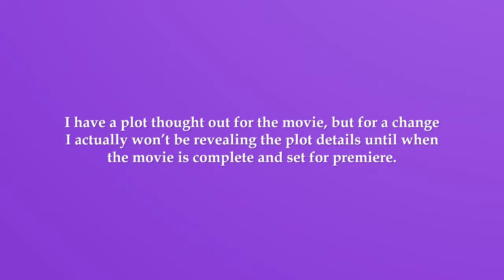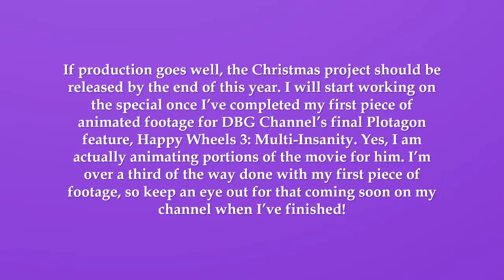700 SUBSCRIBERS! + SOME MORE PROJECT ANNOUNCEMENTS plotagon #700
While I'm here, I'll take the time to announce some information about my future projects. Watch the video to find out what I'm talking about!

Thanks once again for the support!